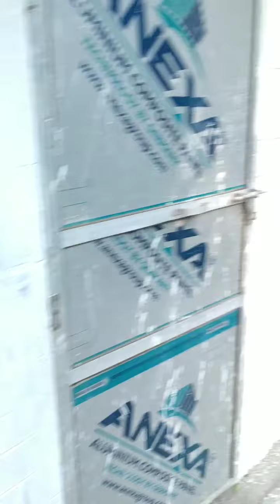Part 2 of My home village vlogging on YouTube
village life morning vlog,
hot vlog village life pk,
sri lanka village vlog,
village vlog marathi,
village vlog music,
village vlog maria nepembe,
village vlog mahi khan,
village vlog my miss anand,
tamil nadu village vlog malayalam,
my village vlog,
my village vlogs telugu,
my village vlogs and recipes,
my village vlogs ak,
my village vlogs by surendra,
my village vlog odela,
my village vlog tanishk bhuriya,
my village vlogs telugu stars,